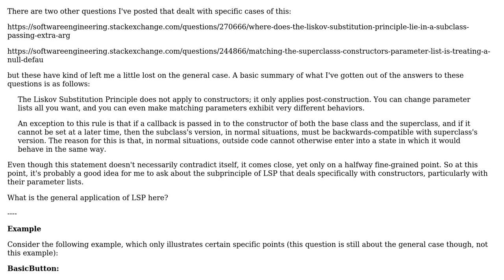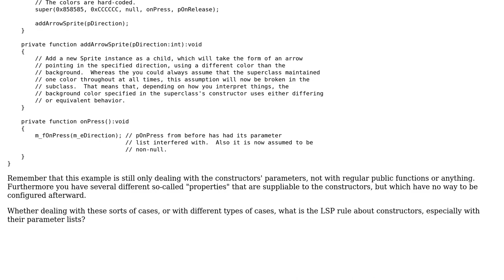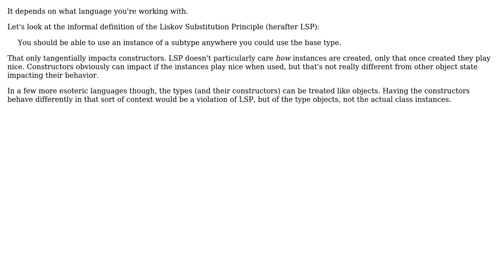Where does the Liskov Substitution Principle generally lie in different constructor parameter...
Software Engineering: Where does the Liskov Substitution Principle generally lie in different constructor parameter lists?

With thanks & praise to God, and with thanks to the many people who have made this project possible! You are responsible for your own actions.